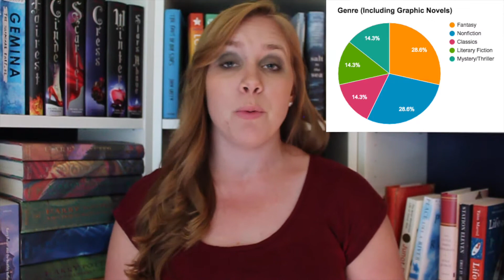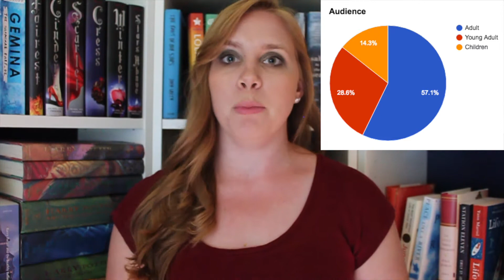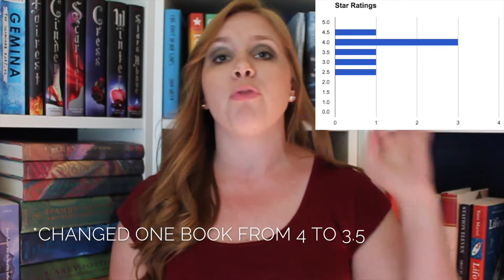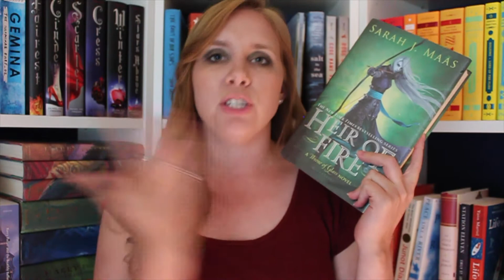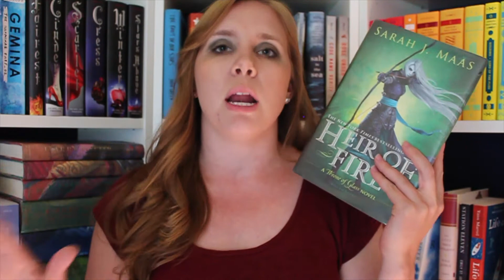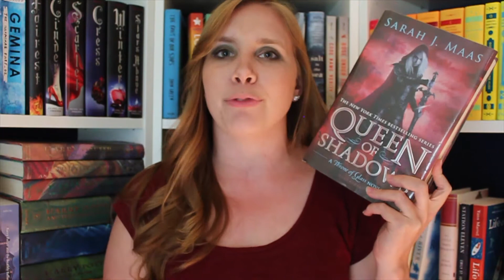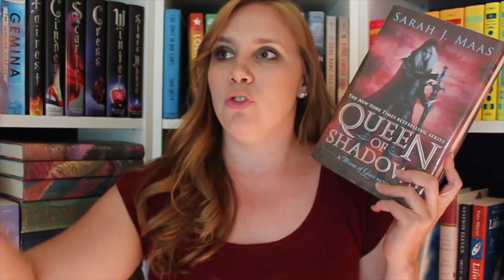WRAP UP | What I Read in June 2016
I know, I know, I know...super late. It's fine. Everybody be cool.

THE BREAKDOWN
+ 0:19 General Thoughts
+ 0:27 Reading Stats
+ 2:20 The More of Less
+ 3:45 Heir of Fire
+ 4:45 Anne of Ingleside
+ 5:28 Queen of Shadows
+ 7:05 Under the Harrow
+ 8:47 The Cellist of Sarajevo
+ 10:56 What We See When We Read
+ 12:17 Outro
+ 12:39 Bloopers